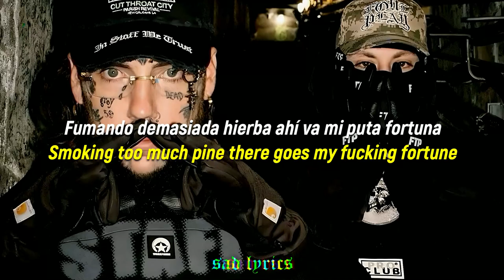$UICIDEBOY$ - GUILLOTINE // SUB ESPAÑOL & LYRICS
$UICIDEBOY$ "GUILLOTINE" en sub español & lyrics :3